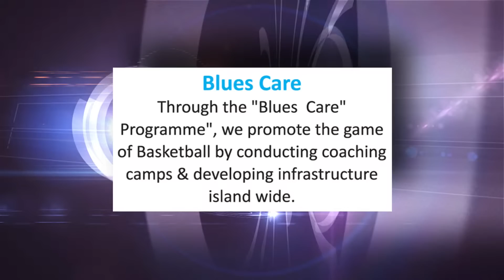Selacine HSC Blues free style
HSC Blues free style